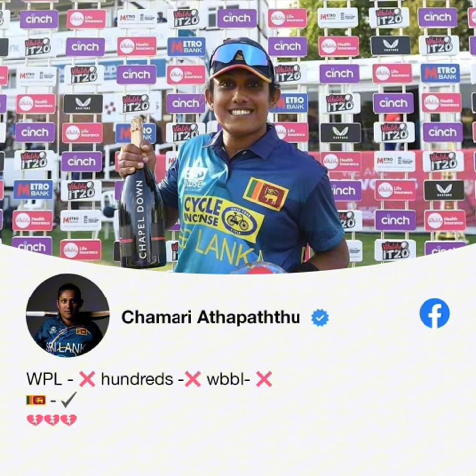England Star Comes in Defense of Chamari Atapattu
Based on Current form, Chamari not getting picked up in Women's Big Bash League is criminal
Katherine Brunt, Former Women's Cricket Star